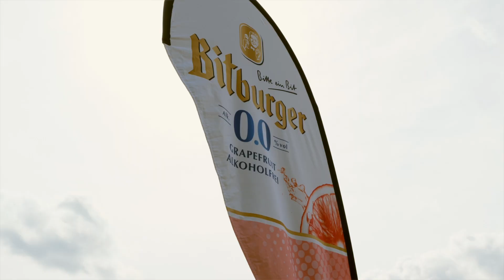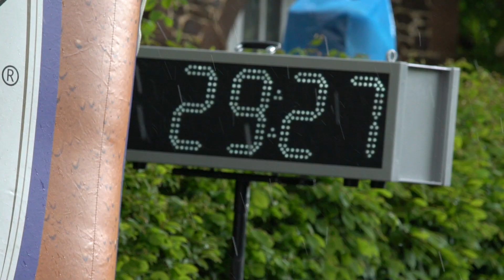Bitburger 0,0% Läufercup 2019 - 13. Ruwer-Riesling Lauf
Der Ruwer-Riesling Lauf im Rahmen des diesjährigen Bitburger 0,0% Läufercups hatte so einiges für seine Teilnehmer zu bieten!
Überzeugt euch selbst und schaut den spannenden Run des ersten Mai-Wochenendes gemeinsam mit uns an.

Alles zum Bitburger 0,0% Läufercup erfahrt ihr hier: goo.gl/nQtmCX